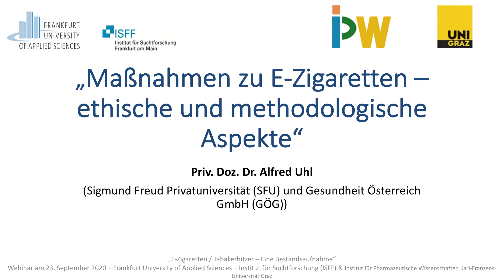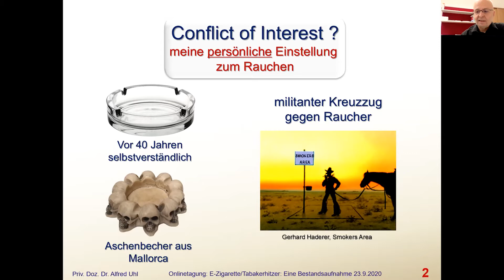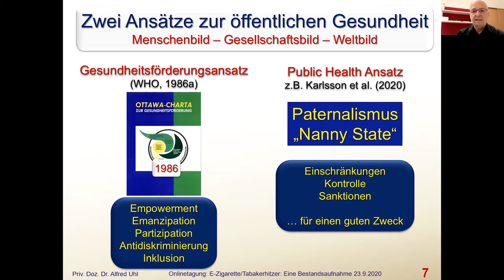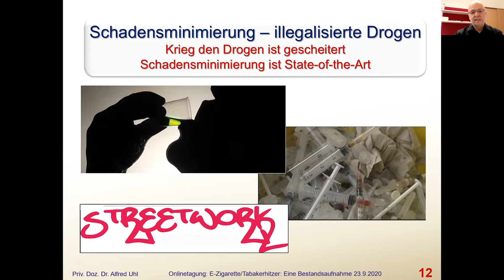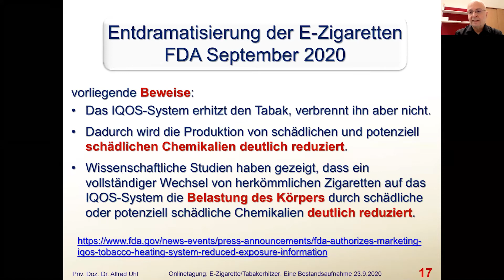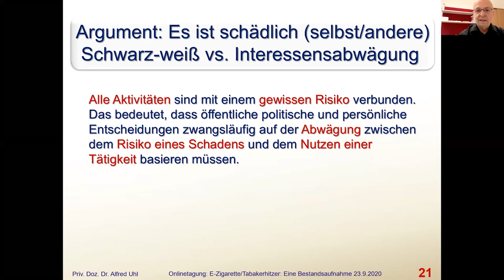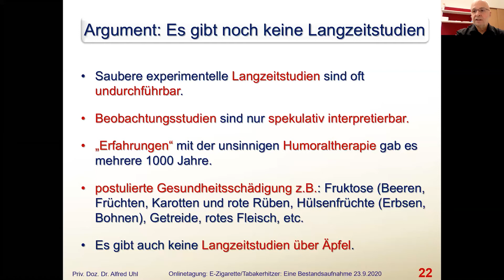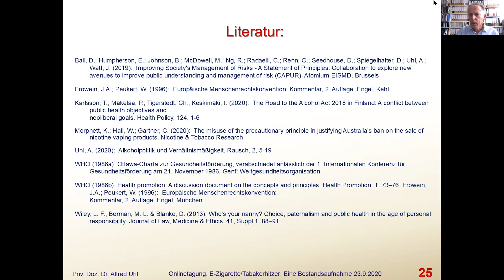Webinar "E-Zigaretten/Tabakerhitzer: Eine Bestandsaufnahme": Teil 1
Maßnahmen zu E-Zigaretten – ethische und methodologische Aspekte: Priv. Doz. Dr. Alfred Uhl (Sigmund Freud Privatuniversität (SFU) und Gesundheit Österreich GmbH (GÖG)).

Darüber hinaus veranstaltet das Institut für Suchtforschung (ISFF) der Frankfurt University of Applied Sciences am Donnerstag, 15. Oktober 2020, von 09:30 bis ca. 17:00 Uhr die 3. Fachtagung „E-Zigarette: Was wir wissen, müssen“. Weitere Informationen zum Programm und zur Anmeldung finden Sie